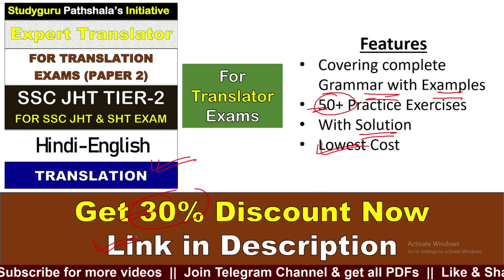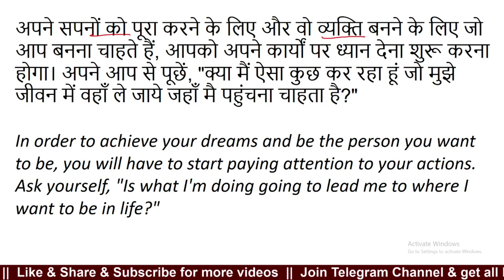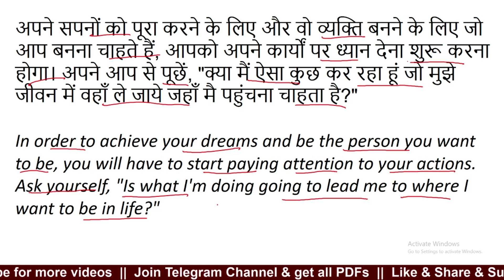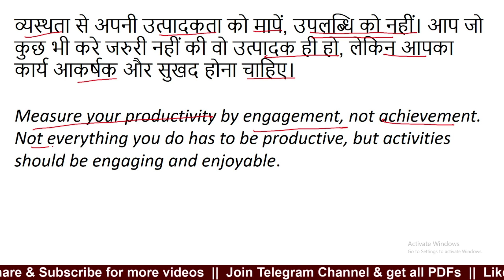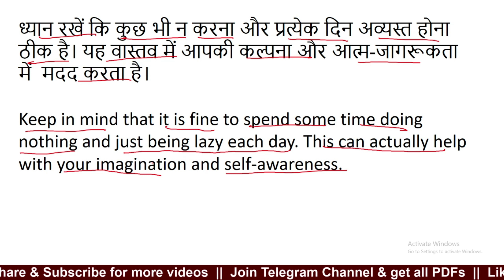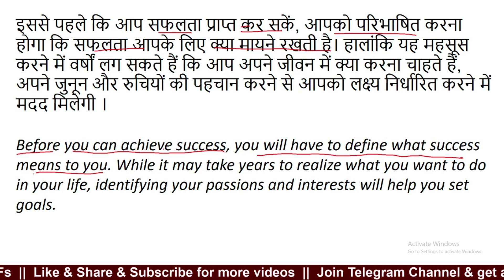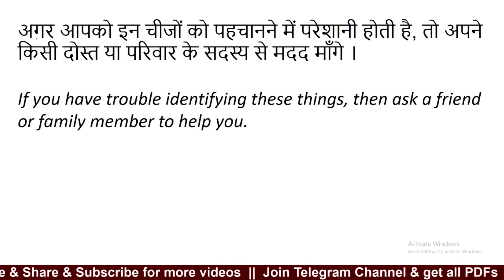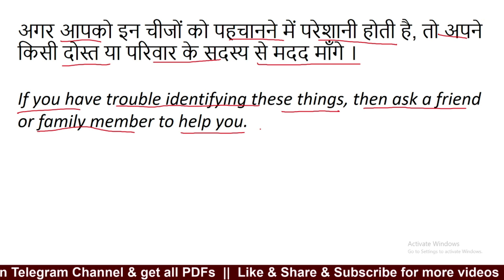Translation course for SSC JHT | Hindi to english translation (exercise 6) for ssc jht paper 2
Best Book for Supreme Court Junior Assistant (JCA) -

'Dounload the App to access all Pdfs and classes -